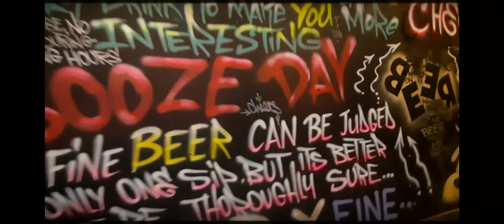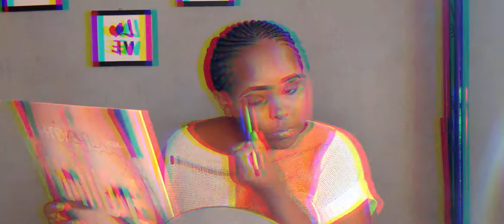Weekly Vlog: Finding the perfect chill spot+ new hair & so much more